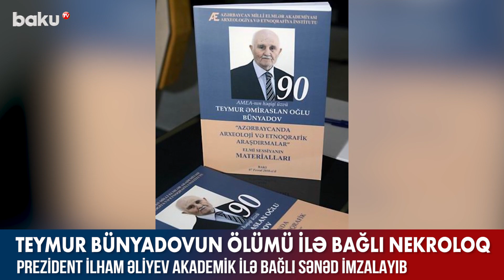Prezident Teymur Bünyadovun vəfatı ilə bağlı nekroloq imzalayıb - BAKU TV